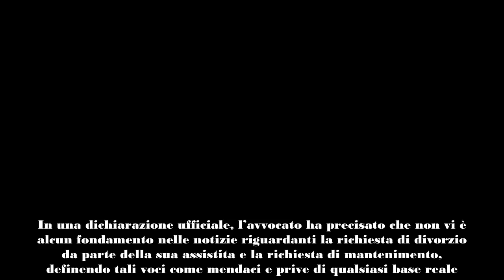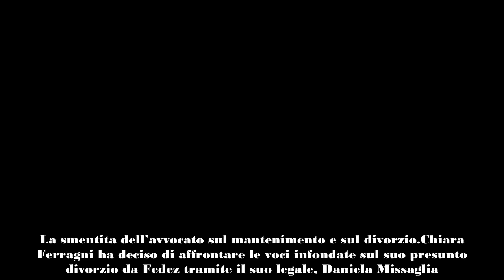Chiara Ferragni fa parlare il suo avvocato, smentito il divorzio e i 40mila euro mensili ecco cosa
Nelle ultime ore, il mondo del gossip è stato travolto da una notizia che ha fatto rapidamente il giro del web: Chiara Ferragni e Fedez sarebbero sul punto di divorziare su richiesta dell’influencer, che avrebbe chiesto una somma esorbitante di 40 mila euro al mese come mantenimento per i loro figli.

Queste voci, iniziate a circolare dal sito Dillinger News di Fabrizio Corona, hanno subito suscitato grande scalpore e preoccupazione tra i fan della coppia più seguita d’Italia. Tuttavia, Chiara Ferragni non ha tardato a intervenire per mettere a tacere tali speculazioni.